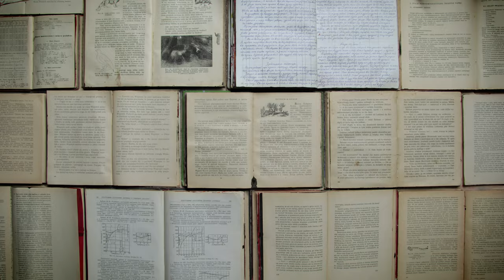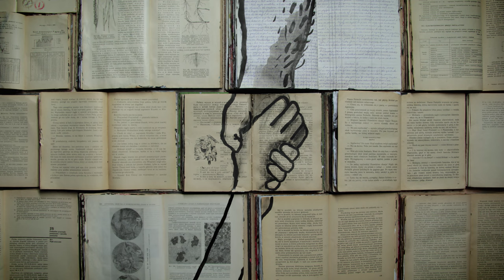The deal - Animation, Documentary by Ewa Smyk (2015) | 4K-UHD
Subtitles available in English, German, Japanese, Portuguese, Spanish

Stop-motion animation on the arranging of marriages in 1950/60s set in the Eastern-Polish borderland. The script is based on a part of Mikolaj Smyk’s diary — the director’s grandfather. The biographical objects used in the animation, such as an authentic headscarf, Polish and Russian books, the copy of Mikolaj Smyk’s diary and photographs help situate the story in its original environment and express the atmosphere of the times.

CAST & CREW

Original title - The Deal
Director - Ewa Smyk
Voice - Ewa Smyk
Year - 2015
Country - Poland, UK

FESTIVALS

2016
London Short Film Festival, UK premiere - United Kingdom
Short Waves - Poland
Szczecin European Film Festival - Poland
DOKUFEST, Balkan premiere - Kosovo
Piccolo Festival dell’Animazione - Italy
Uppsala International Short Film Festival, Swedish premiere - Sweden
Cork Film Fest, Irish premiere - Ireland
ANIMAGE - International Animation Festival of Pernambuco - Brazil
FRONTDOC - Italy
dokumentART - Germany
ZubrOFFka - Poland
CutOut Fest, Mexican premiere - Mexico
Lago - Italy
Festival du Film Britannique de Dinard, French premiere - France

2015
Bogota Short Film Festival - Bogoshorts, Colombian premiere - Colombia
Animateka International Animated Film Festival - Slovenia
International Film Festival ETIUDA&ANIMA - Poland
Curta Cinema, Brasilian premiere - Brazil
Mar del Plata, South American premiere - Argentina
Primanima World Festival of First Animations - Hungary
DOK Leipzig, German premiere - Germany
Animasyros, World premiere - Greece